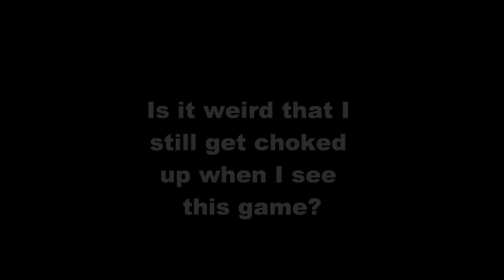1992 Freedom Bowl Fresno State vs. USC